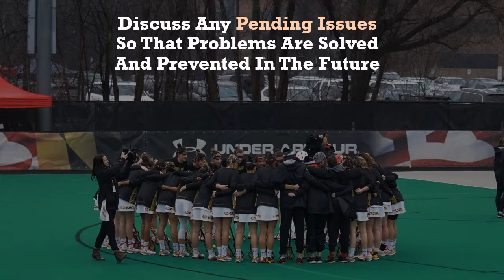Tips To Have Successful Daily Huddles in dialysis clinic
In dialysis clinics, having once a day quick meeting to discuss key issues and areas helps to have smooth patient care process. It also promotes team work and increases staff efficiency.In the video we share a few tips on how to have effective daily huddles.